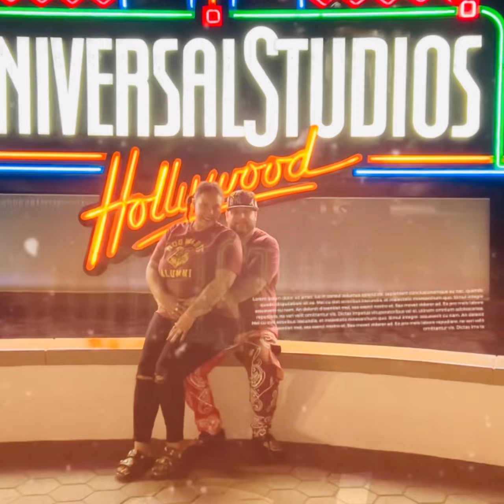City of Angels Universal Studios Mini Vacation With Brooklyndiamonds Family Jewels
Brooklyndiamonds family jewels slide show video our our mini-vacation at Los Angeles Hollywood Universal Studios & Hollywood Celebrity Tour Star Trak Tours with Dj Robinson. I don’t own the copyright to this song.

We had a blast and didn’t want it to ever end. We had more fun then you could possibly experience in 3 days.